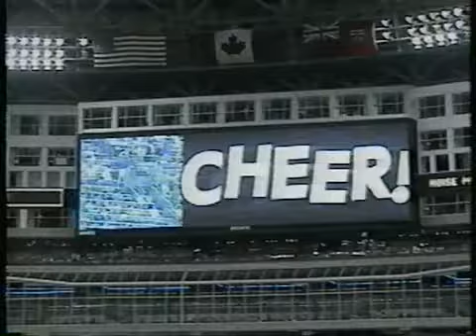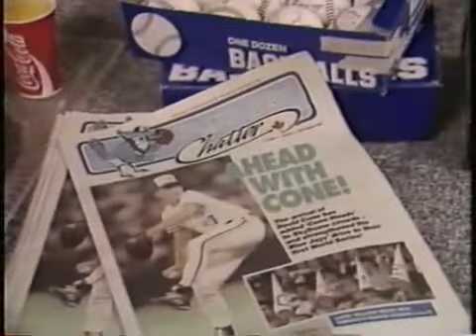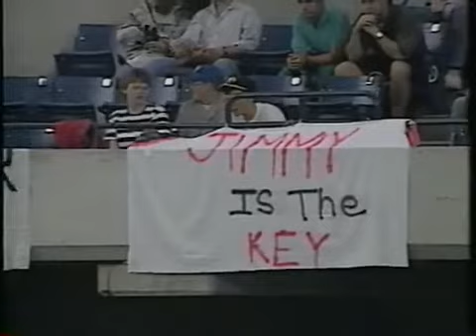Oh Canada The Story of the 1992 Toronto Blue Jays Part 3